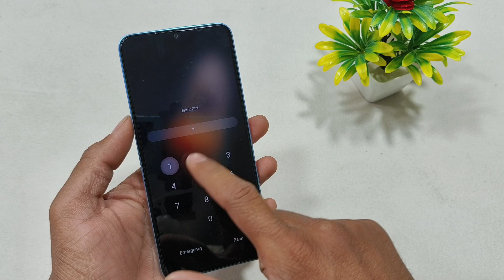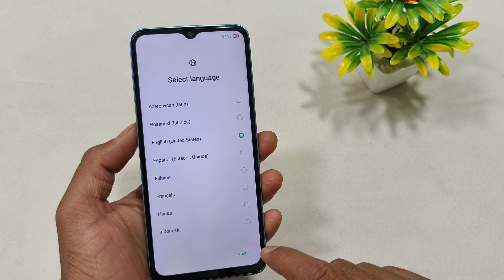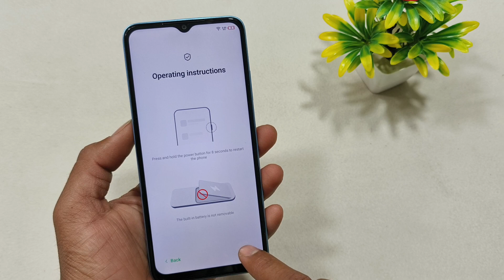Infinix hot 30i pattern unlock or hard reset | infinix 30i ka lock kaise tode